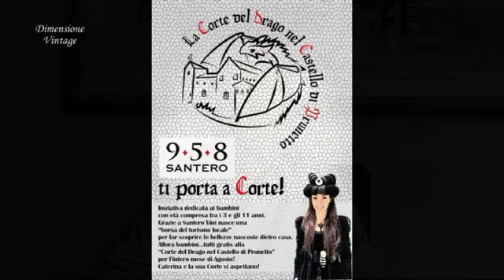958 ti porta alla Corte del Drago nel Castello di Prunetto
Locale " Borsa del Turismo " promossa in collaborazione con SANTERO Vini di S.Stefano Belbo che nasce con l'intento di far scoprire ai Bambini tra i 3 e gli 11 anni le bellezze architettoniche presenti sul nostro bellissimo territorio e a due passi da casa come ad esempio il Castello di Prunetto ed il suo paese.